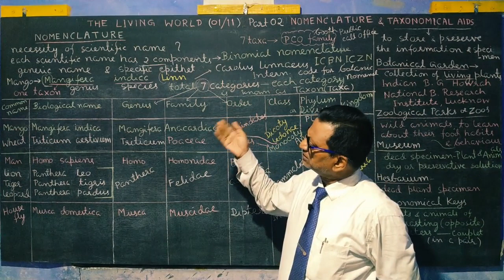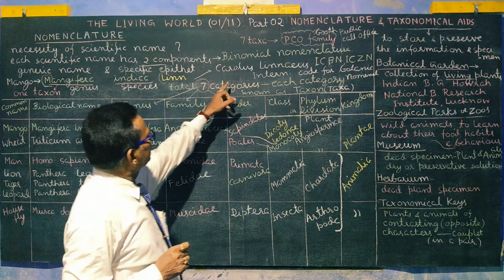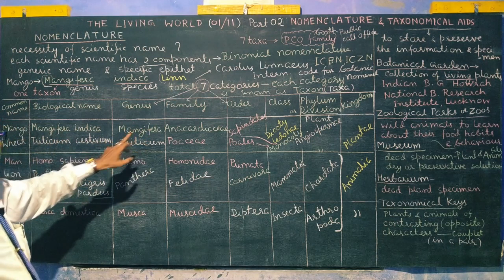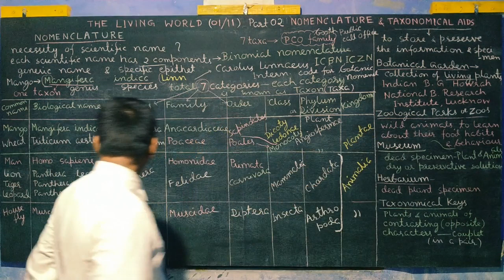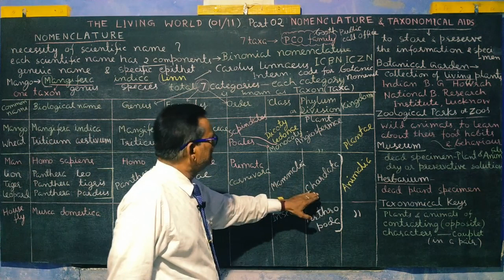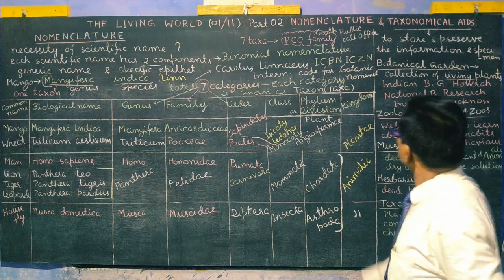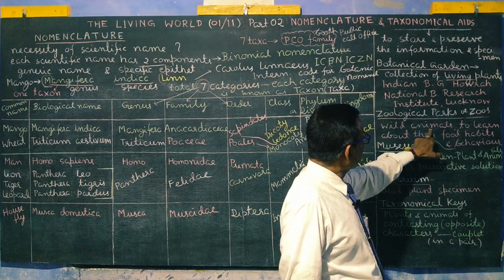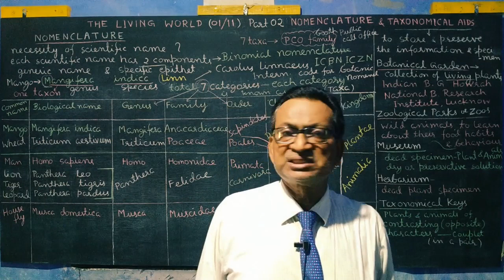Nomenclature & Taxonomical Aids, Seven Taxa, Taxonomy, Zoo/Botanical gardens, Herbarium, Museum/Keys